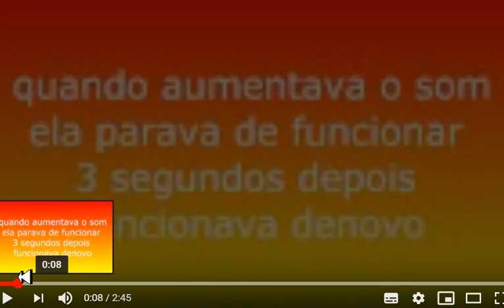Gabinetes de aparelhos.. vamos aproveitar?